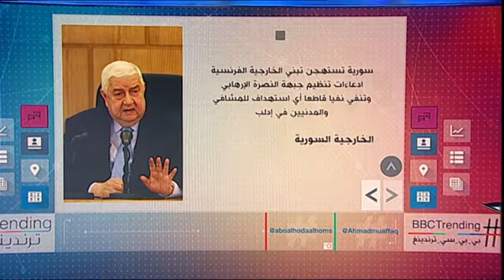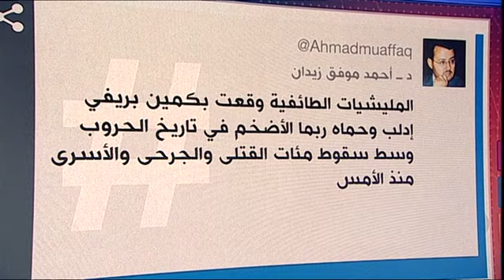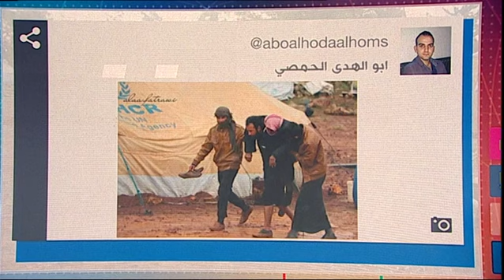بي_بي_سي_ترندينغ | أحمد فاخوري يشرح بالخرائط معارك ادلب وحالة النازحين في